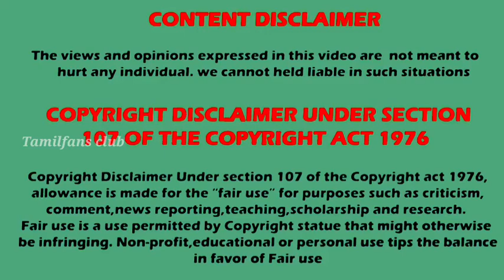கடைசி நாள் மறக்காம பாருங்க | Serial End